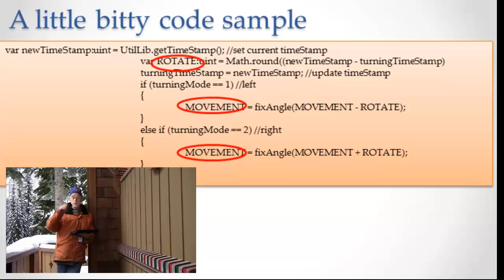Algorithms in Summary